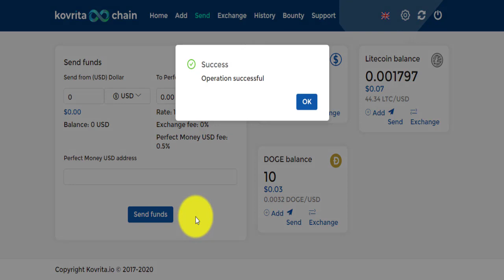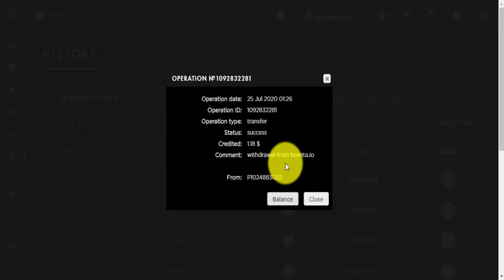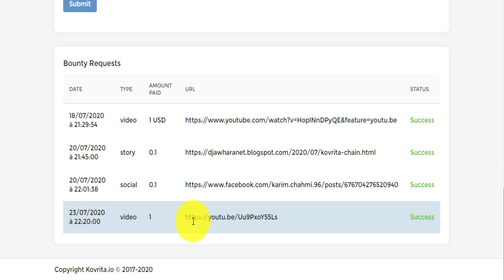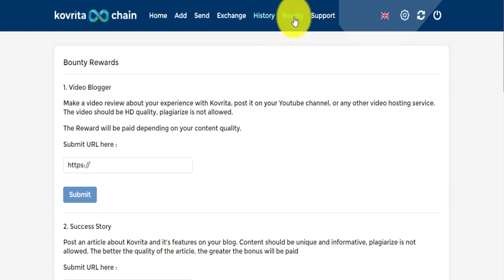محفظة Kovrita Scam